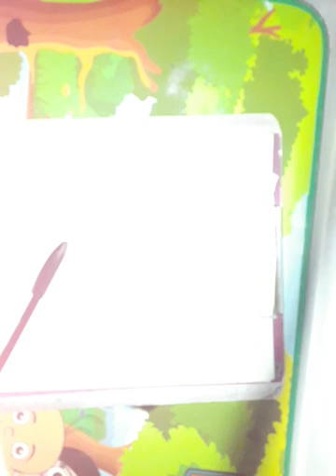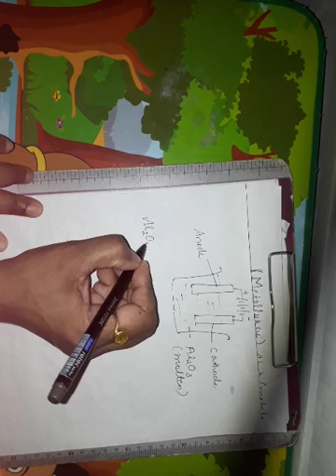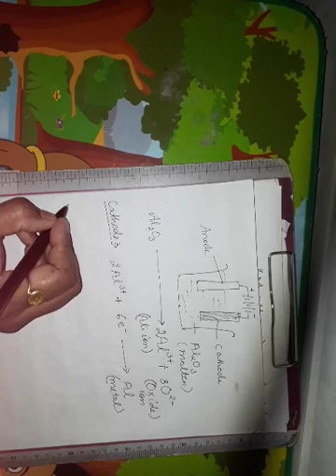Class 10_ch 3_Metals and Non Metals part 8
Extraction and Refining of metals